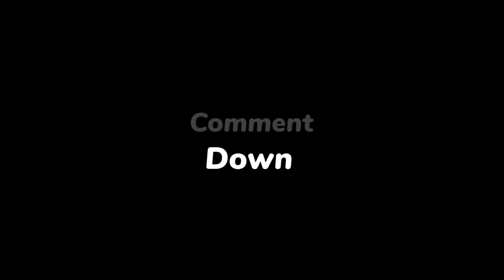Relaxing_music_UKRAIN_NATURE_4K _!_Meditation_Relaxing Music_Nature_4K_Dream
Hello everyone, I am Calm Melodies
I'll update videos relaxing music every day for you.
I started this channel with a simple vision: to create a place that you can visit in order to relax & feel inspired.
Our Channel is away for Beautiful Piano Music, Relaxing Music, Guitar Music, Wave sound, Bird sound,... (also other type of music)
Listening and feeling ^^.
Becoming a part of Calm Melodies.
👍 click like
✈ invite more friends to the channel
To help you stay calm and relieve stress, we frame landscapes with relaxing music. Turn on soothing music and enjoy the beautiful nature, you can reduce stress hormones in the body. It helps the body fight the symptoms of prolonged stress.
We are a music label that goes out of its way to make you feel calmer and happier with music. Music has no barriers, so no matter who you are or where you are from, these beautiful beats are made for you. Your satisfaction is our greatest pleasure.
TEG
music 2022